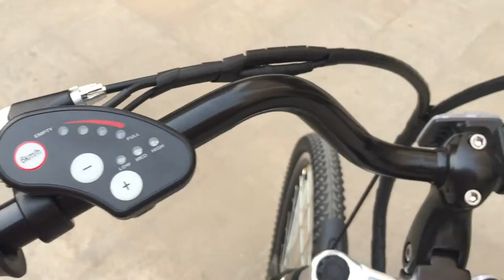ZZMERCK 2 Person ElectricTandem Bicycle